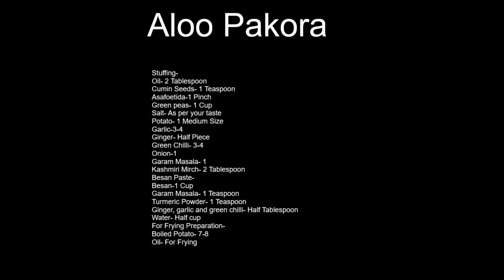aloo pakora recipe | how to make aloo pakoda | aloo pakora recipe in hindi | aloo ke pakode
"FOOD is the ingredients that BINDS us together"

Hi, I'm Apurva. This is my channel about food recipes.
In this channel i will show you some amazing and new cooking recipes in detail.

मेरा नाम  है Apurva , ये मेरा youtube  चैनल है. जिसमे में  आपको  बहुत  ही  अच्छी अच्छी और नई खाने की  रेसिपी बताने वाली हु. वो भी  एकदम विस्तार में

Ingredients of Aloo Pakora-

Asafoetida-1 Pinch
Garlic-3-4
Ginger- Half Piece
Garam Masala- 1
Kashmiri Mirch- 2 Tablespoon

Besan Paste Preparation-
Besan-1 Cup
Ginger, garlic and green chilli- Half Tablespoon